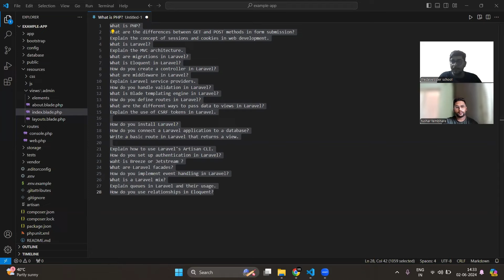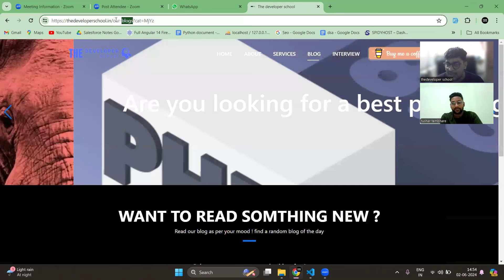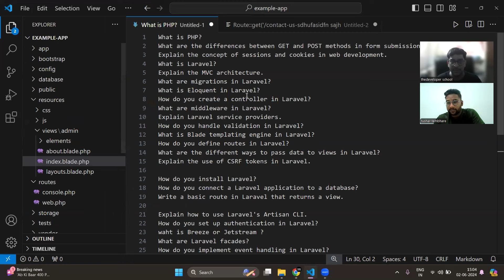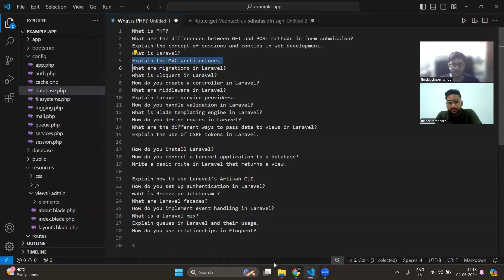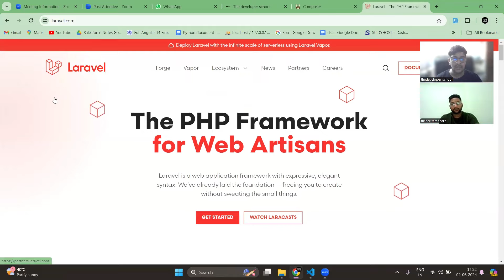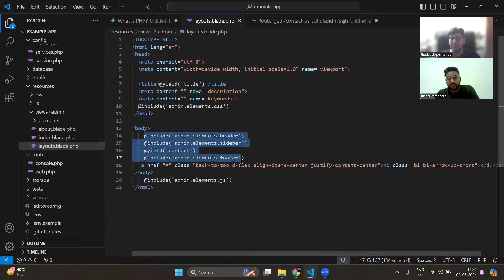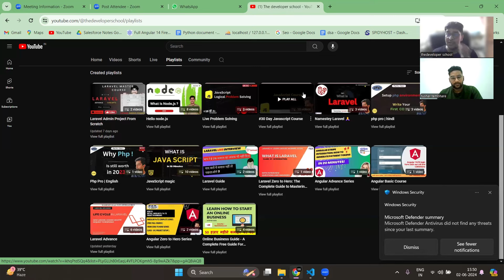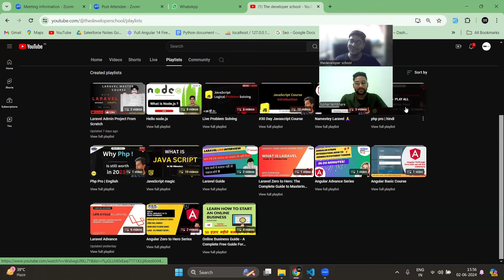PHP / Laravel Interview | Freasher| Backend Developer Interview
Join us for an insightful interview with a seasoned backend developer with 3 years of experience in PHP and Laravel. In this video, we delve deep into the world of backend development, exploring the nuances of PHP and the Laravel framework. Gain valuable insights, tips, and tricks from an experienced professional as they share their journey, challenges faced, and lessons learned in the realm of web development. Whether you're a budding developer looking to enhance your skills or a seasoned pro seeking inspiration, this interview is packed with valuable information to fuel your passion for backend development.

PHP, Laravel, backend development, interview, web development, developer, experience, tips, tricks, journey, challenges, lessons learned, programming, coding, technology, software development.

What are the differences between GET and POST methods in form submission?
Explain the concept of sessions and cookies in web development.
What is Laravel?
Explain the MVC architecture.
What are migrations in Laravel?
What is Eloquent in Laravel?
How do you create a controller in Laravel?
What are middleware in Laravel?
Explain Laravel service providers.
How do you handle validation in Laravel?
What is Blade templating engine in Laravel?
How do you define routes in Laravel?
What are the different ways to pass data to views in Laravel?
Explain the use of CSRF tokens in Laravel.

How do you install Laravel?
How do you connect a Laravel application to a database?
Write a basic route in Laravel that returns a view.

Explain how to use Laravel's Artisan CLI.
How do you set up authentication in Laravel?
waht is Breeze or Jetstream ?
What are Laravel facades?
How do you implement event handling in Laravel?
What is a Laravel mix?
Explain queues in Laravel and their usage.
How do you use relationships in Eloquent?